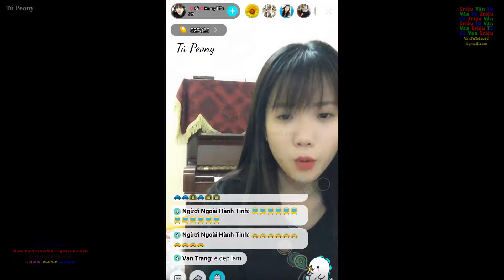Dành Cho Em || Bò Hamy Trần || Tu Peony